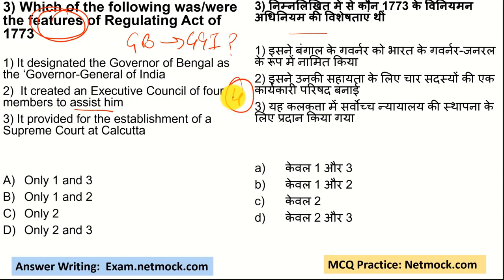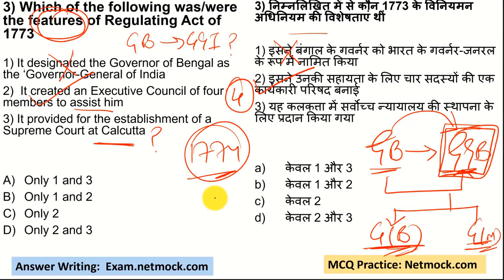Regulating Act of 1773 - II | Indian Polity Through MCQ | Prince Luthra (AIR 577)| UPSC UPPCS UPSSSC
In this video we’ll walk you through:

00:00 - Intro

topics

LAKSHMIKANT POLITY

SPECTRUM HISTORY

📚 📚 📚  Our Courses 📚 📚 📚

UPSC
UPSC IAS Syllabus
UPSC Syllabus
UPSC Online
UPSC Exam
UPSC CSE 2022
Civil Preparation
UPSC Preparation
UPSC Motivation
UPSC Online
Crack IAS
Crack UPSC
UPSC FPFO
EPFO 2022